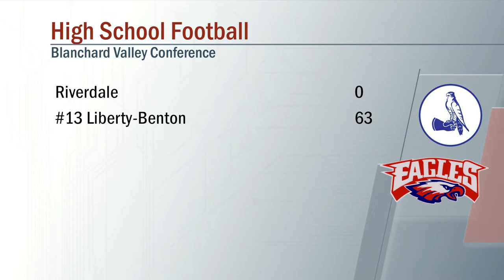Riverdale vs Liberty Benton Football